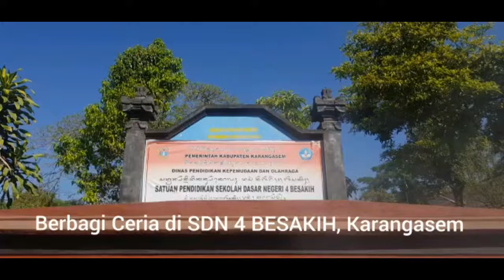Berbagi Ceria dengan anak anak di SDN 4 Besakih, Rendang, Karangasem